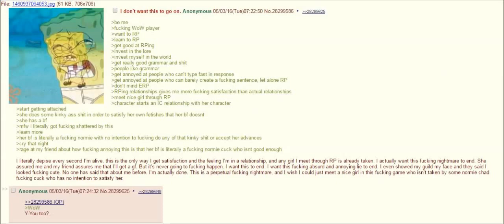featuring nipple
My modular synth, nipple on the electric drums, internet telemetry and Daniel being trash.